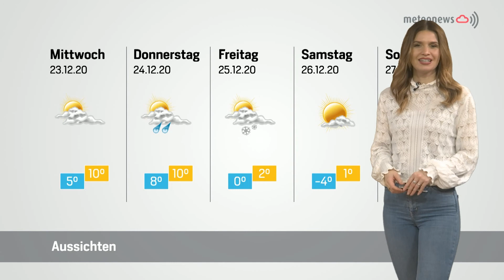Panorama vom 21. Dezember 2020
Das sagt Müller zu ihrem Glanzresultat:
Die Kandidatin wurde mit einer deutlichen Mehrheit von 316 zu 104 Stimmen als Gemeindepräsidentin gewählt. Das Stimmvolk lehnte zudem das Budget 2021 ab. Auf die neuen Amtsinhaber kommt ein gutes Stück Arbeit zu.

Ein hartes Jahr für den FC Thun:
Die Corona-Pandemie und der Liga-Abstieg haben das Jahr des FC Thun Berner Oberland stark geprägt und vor zahlreiche Herausforderungen gestellt. Im Interview sagt Barbara Frantzen Roth, wie es dem Verein aktuell geht.